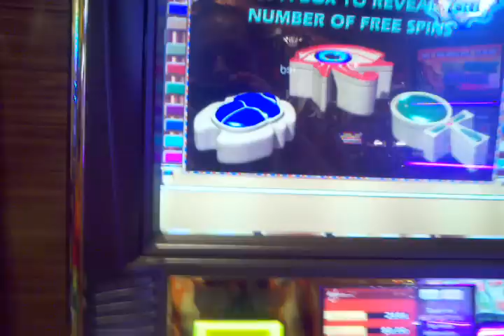Cleopatra II High limit slot machine MEGA BIG FAIL bonus Free Spins $1 denom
Shit talk about a let down for sure , keepin it real version of the bonus
$20 Bet wynn